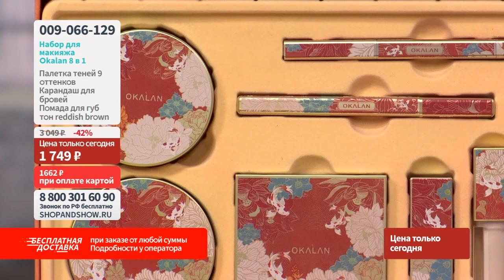Набор для макияжа Okalan (8 предметов). Shop & Show (Красота)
[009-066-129] Набор для макияжа Okalan (8 предметов) (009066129)

Давайте дружить ;)